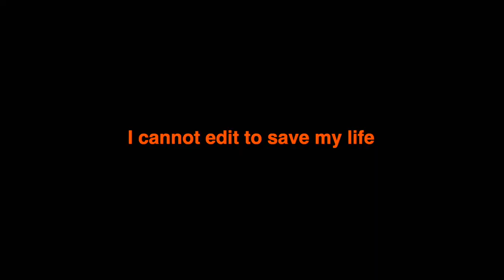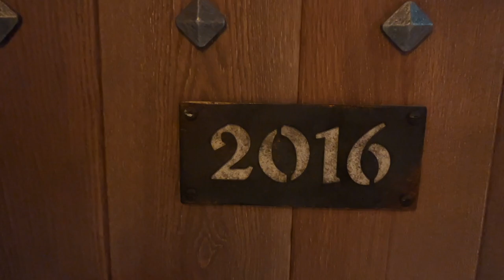British LADS first time at Parc Astérix in France! | Riding Toutatis Vlog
Join Arch Nemesis and the boys as they experience Parc Asterix and it's brand new rollercoaster Toutatis!!! With Pov's and vlog clips iv;e captured our experience of some of the Best thrill rides and rollercoasters in France!

Absolutely fuming I spelt Paris wrong in this vid 😤🤣

Contents:
0:00 - Intro
1:35 - France
2:40 - Astérix Hotels
5:33 - Parc Astérix
16:09 - Chaos in France
17:08 - Parc St Paul
24:31 - Outro